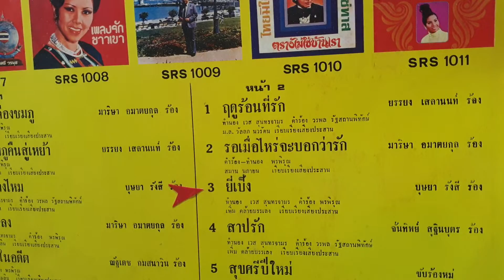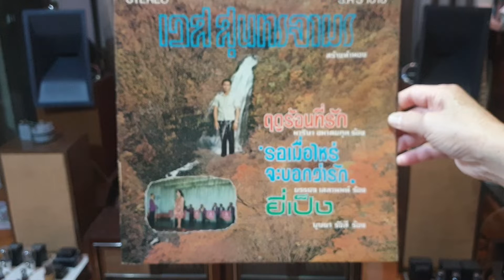"ยี่เป็ง" บุษยา รังษี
"ยี่เป็ง"
คำร้อง"พร พิรุณ"ศิลปินแห่งชาติ
ขับร้อง"บุษยา รังษี"
เรียบเรียงเสียงประสาน"เพิ่ม คล้ายบรรเลง"
แผ่นเสียง ส.รวมแผ่นเสียง
ชุด เวส สุนทรจามร